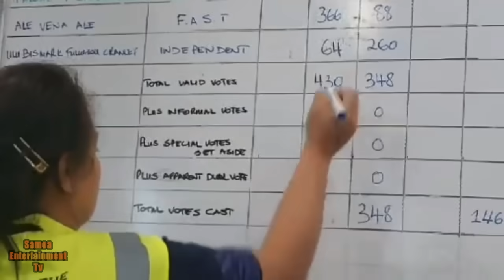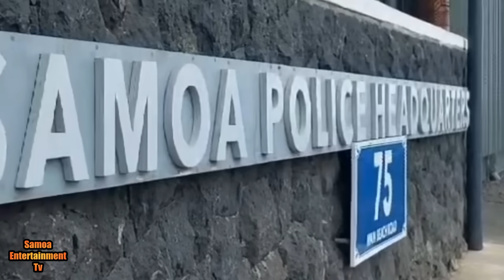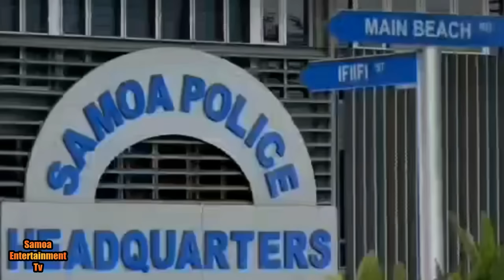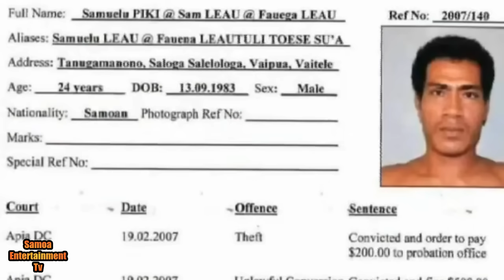Monday 18 September News From Samoa-Leilua Ame Tanielu & Vili Tuli -Samoa Entertainment Tv.